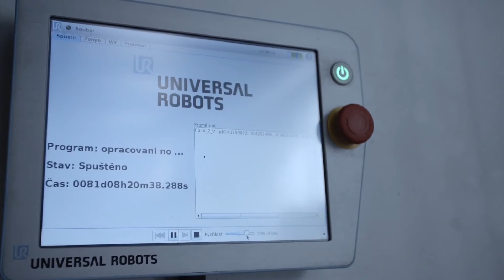UR5 cobot solution provides time and energy relief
Universal Robots implemented its UR5 solution for Linaset, helping to improve productivity and efficiency, while relieving staff members of a particularly time and energy consuming production line task.